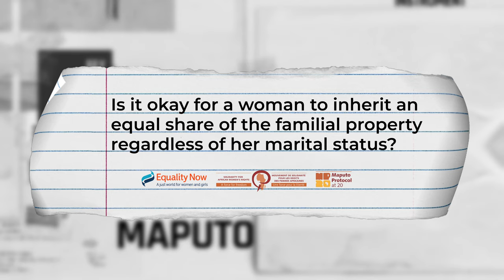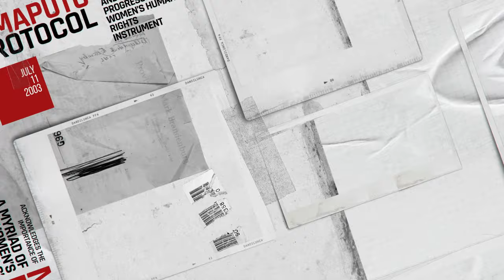Is it okay for a woman to inherit equal inheritance of familial property when married or unmarried?